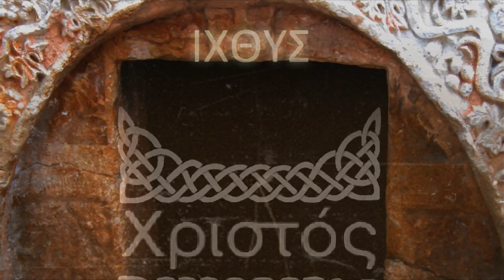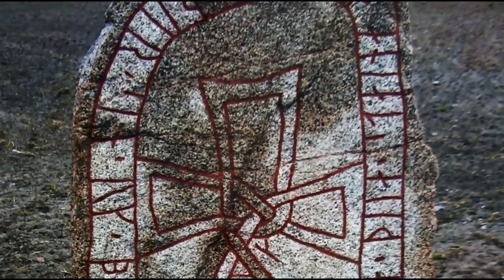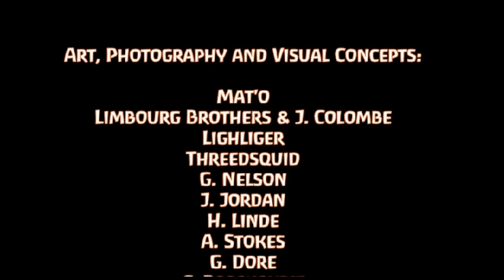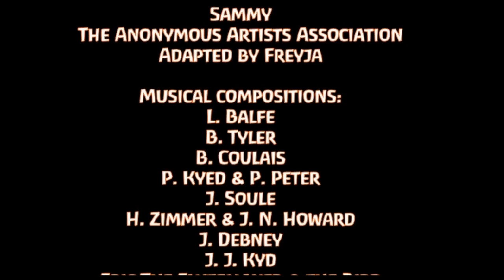Rudolf Steiner - Egyptian Myths and Mysteries 8 The Sphinx And The First Earthly Humans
Lecture 8: Stages of Evolution, The Pisces Symbol,  The Four Types of Humans as Depicted in the Apocalypse, The Three Representations of Isis, The Physical Human, The Sphinx.

Given by Dr Rudolf Steiner the 10th September, 1908 in Leipzig.
                                   Read By Dale Brunsvold
                               Translated by Norman MacBeth

Thank you to each and every single artist for their work.
This animated movie is for non-profit, educational or personal use only.

Notice: The caption (or transcription) button under each video, does not provide a correct transcription.